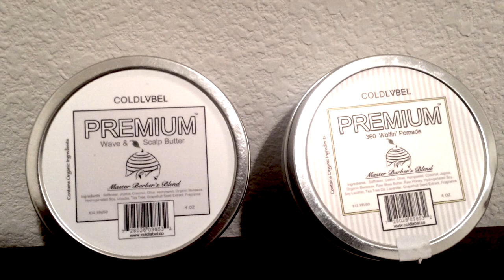How to get 720 waves: 2014 Tsu Pad1 Review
This product is definitely a game changer I would say its a buy 100% the only negative I have to say about this product, Is the strings could be a little longer also the pad a little lower just for my head. But I see everybody else is pleased with their Pad1 and so am I thanks for checking out my review.

Don't forget to vote me Pharaoh and also October WaveKing

 Twitter.com/@Exxclusive81
Instagram.com/Exxclusive81

Thanks again for all the people supporting.